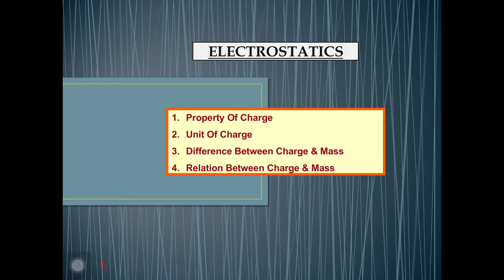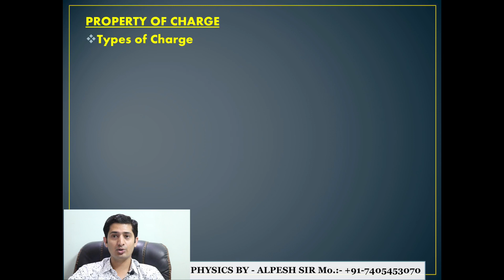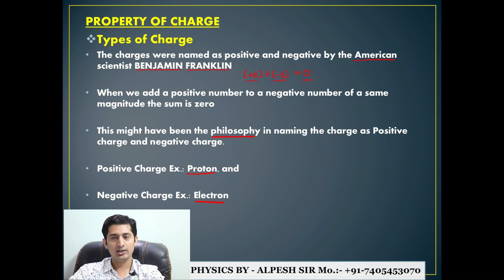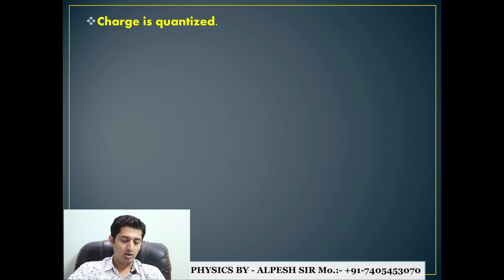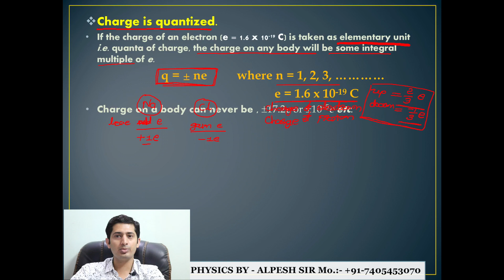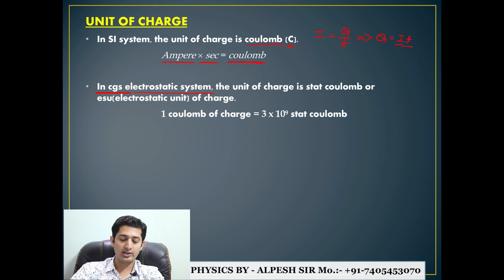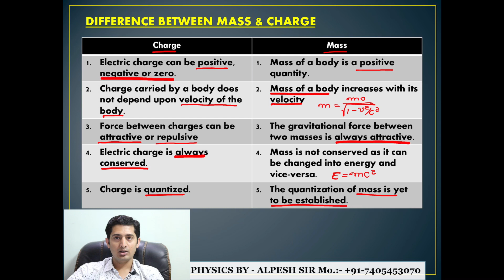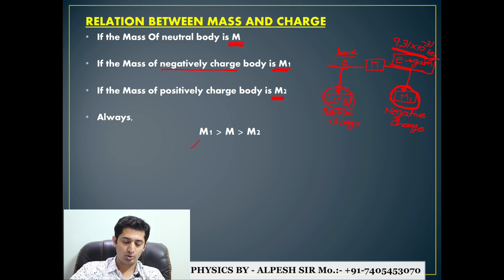Electrostatic Lacture 03/CONCEPTUAL THEORY/CLASS 12/PHYSICS